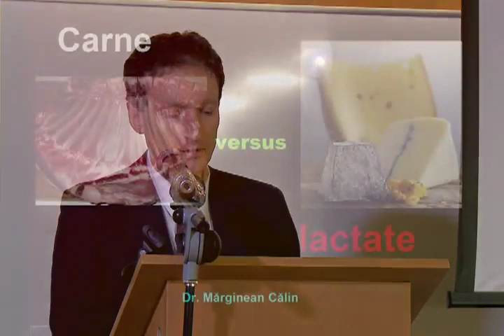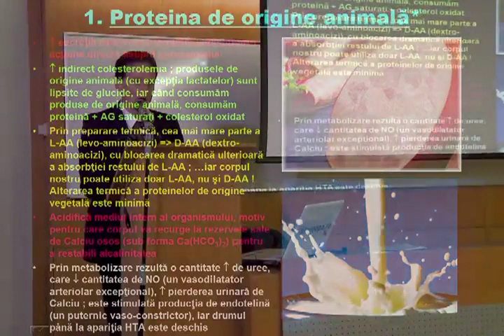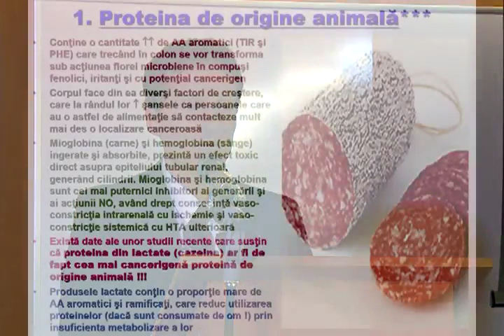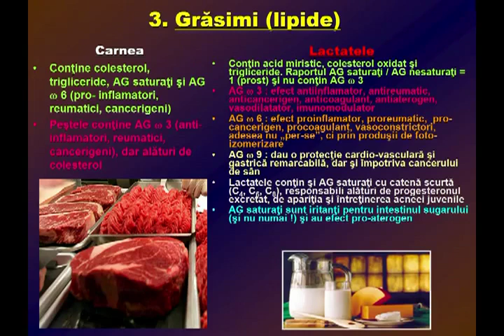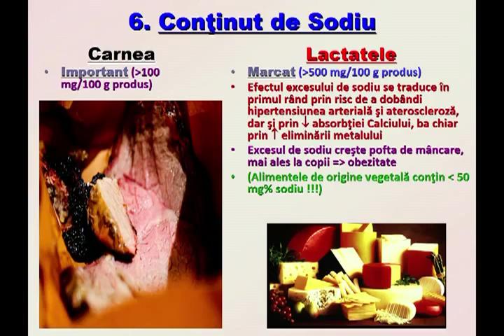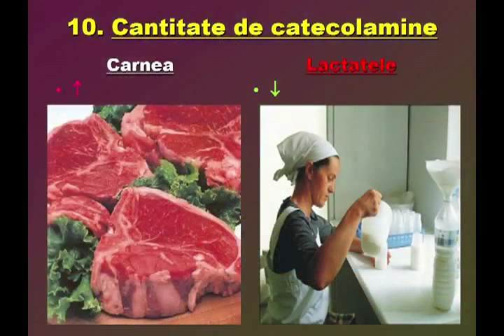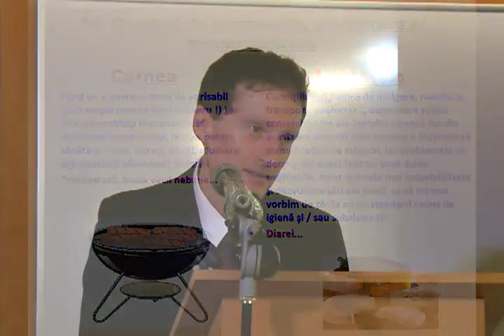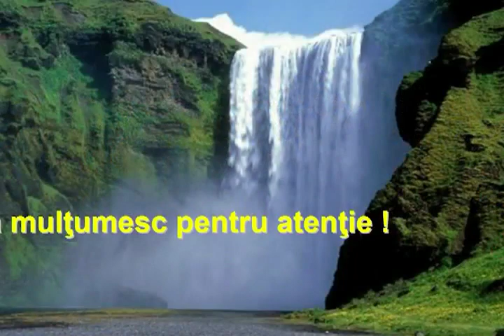Carne versus lactate. Comparaţi-le, gândiţi-vă şi acţionaţi în consecinţă pentru sănătatea dvs.